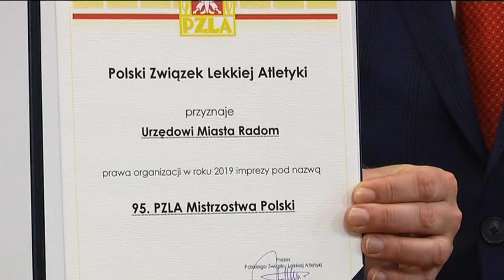Radom będzie gościł najlepszych lekkoatletów